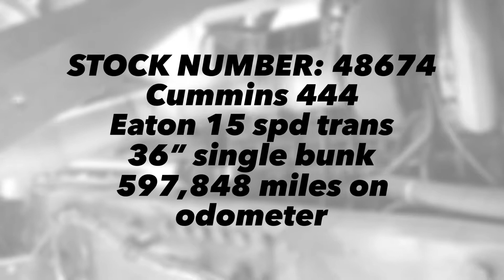1990 Peterbilt 362 Cabover Sleeper, Stock # 48674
1990 PETERBILT 362 T/A SLEEPER, HESS REPORT ATTACHED, 597848 MILES ON ODO, 50000 GVW, 16285 UNLADEN WT, CUMMINS 444 6 CYL ENG, JAKE, DIESEL WITH 2 TANKS, DUAL EXH, EATON FULLER 15 SPD MANUAL, OD, SINGLE LINE WET LINE, PS, 4.11 RR RATIO, SINGLE STD LOCKING REARS, 12000 FRT AND 38000 RR AXLES, AIR SUSP, 190" WB, PILOTED WHEELS, AIR BRAKES, 11R24.5 ON ALUM WHEELS, A/S 5TH WHEEL, AC, 36" SINGLE BUNK, VISOR, STOCK # 48674 being sold February 12, 2021 at Hess Auctioneers Truck Trailer & Equipment ONLINE auction.